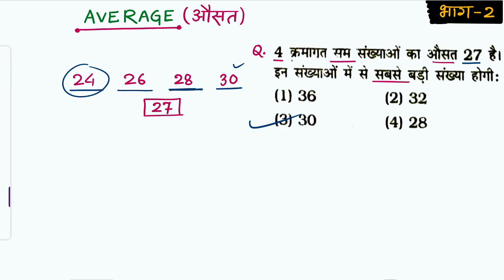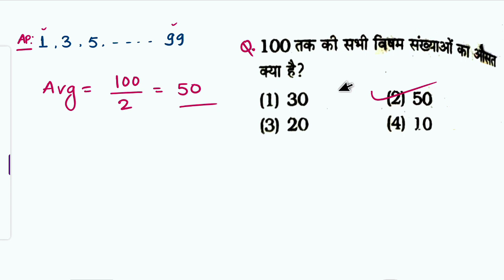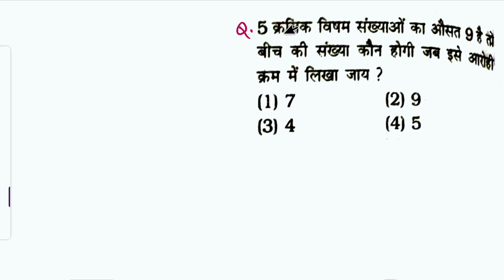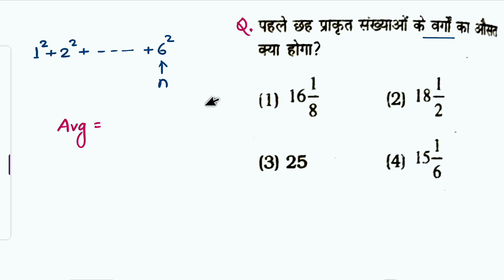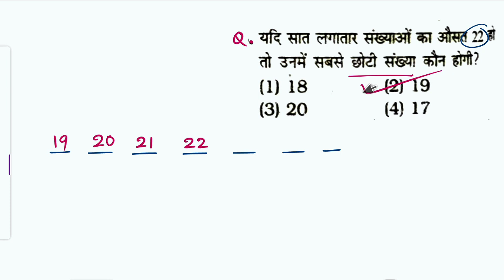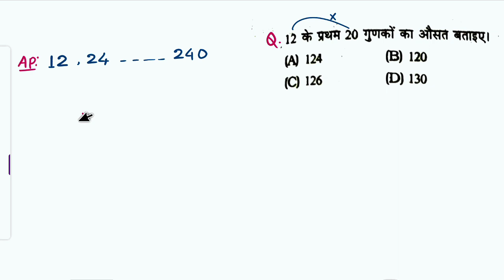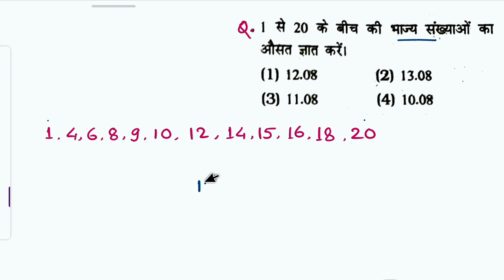Average औसत| Class 2| शानदार सवालों के साथ अपनी तैयारी मजबूत करें| Maths Foundation| For all exams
Average for all exams
Best Concepts and Tricks
Maths Tricks
Maths Foundation Batch ( Average) Class 2

Related Search :
average problems tricks and shortcuts
average by aditya ranjan sir
average by sahil sir
average by rakesh yadav.
average playlist by gagan pratap
average playlist by aditya ranjan
average playlist by aditya patel sir
average playlist by rakesh yadav
average playlist by abhinay sharma
average playlist by aditya ranjan sir
average playlist by rahul sir
average playlist by pawan rao sir
average playlist sahil sir
average math masti
average math class
average maths tricks in hindi
average math by sahil sir
average math ssc gd
average math by aditya sir
average math vatika
average math masti part 1
average math by rakesh yadav sir